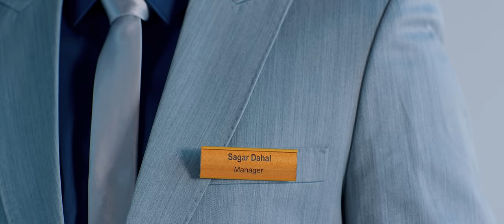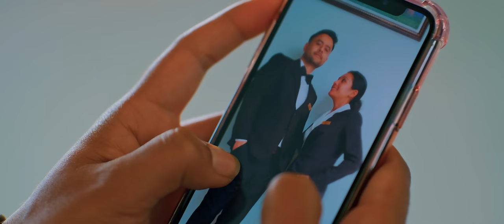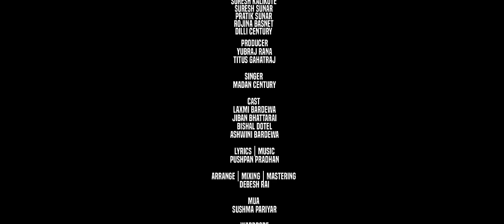Luki Luki Herchhu Sadhai | Madan Century | Official Music Video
✔️Audio Team

Lyrics | Music -
Pushpan Pradhan

♪Singer
Madan Century

♪Arrange/Mix /Mastering
Debesh Rai

♪Studio - Rangkashu

♪ / Madal -
Jannath Dhagauda

✔️Video Team

♪Direction -
Laxmi Bardewa | Jiban Bhattarai

♪ Asst Direction -
Sagar Dahal

♪Cast - Laxmi Bardewa | Jiban Bhattarai | Bishal Dotel

♪ - Sushma Pariyar

♪Post Production - Safal Motion Picture

♪Edit | Poster - Bishnu Khdaka

♪Drone- Tarjan Limbu

pushpan pradhan

➰Special Thanks
Utsav Rasaili
Pratap Das
Rojina Basnet
Manav siwakoti
Sameep sapkota
kamal Rasaili
Bibek Gajmer
Uddhav Rasaili
Suresh sunar
Pratik Sunar
KabiRaj Rasaili
Sachin Sangeet
Sk Dahal

👁️‍🗨️Producer :
Youba Raj Rana
Titus Gahatraj
Suresh Kalikote
Suresh GahatRaj
Dilli Century

Using of this video on other channels and social sites without prior permission will be strictly prohibited. (Embedding on website